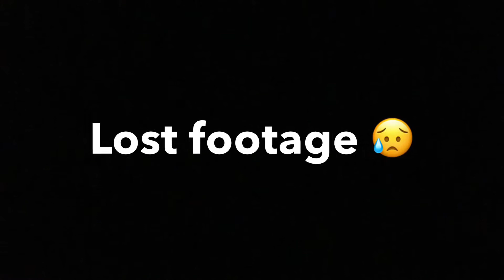Thé Kyu - Mom I'm fine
Mom i am fine, I'm sorry I didn't give much news.
It's been a couple a blissful busy weeks.
Don't worry for me I am well surrounded, i eat veggies and fruits, I feel strong, healthy and happy. I've got good friends around me and I get to explore, and play everyday. I am also learning a lot.

& Tesselate